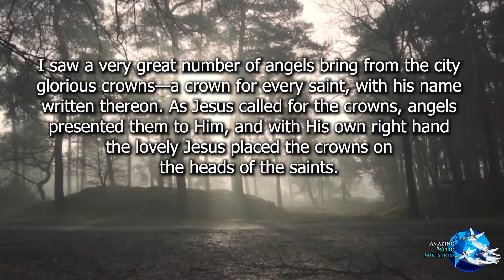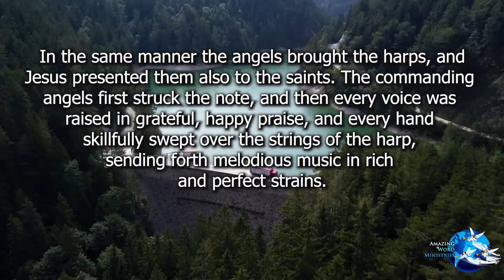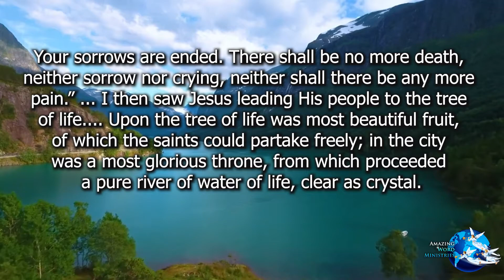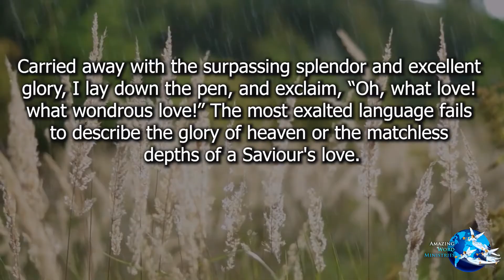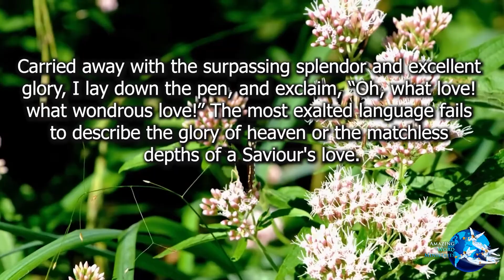Maranatha!: "A Crown for Every Child of God"-- By Ellen G. White